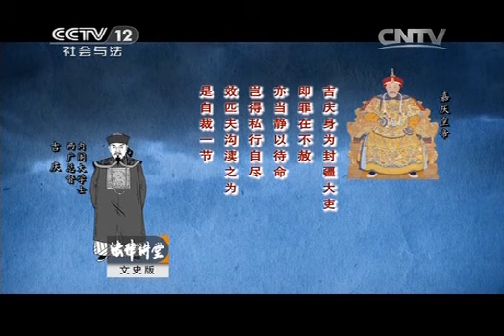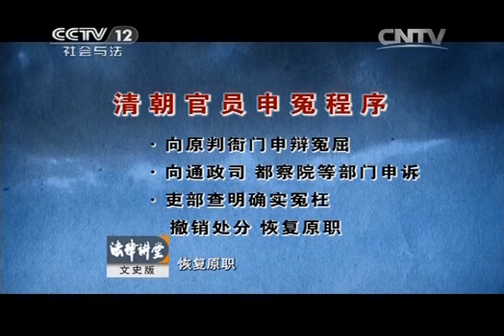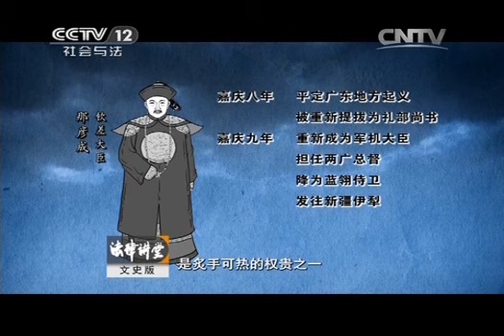20141231 法律讲堂 总督自杀案（三） 高官申冤难